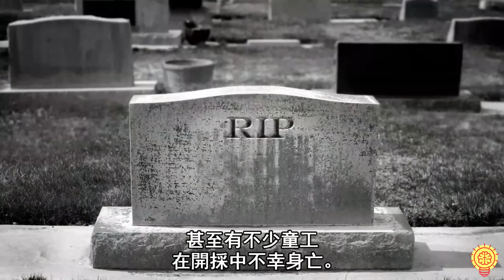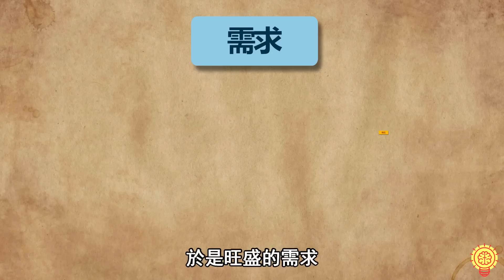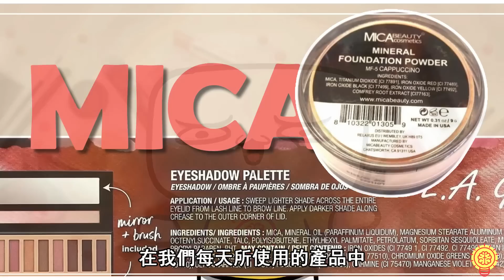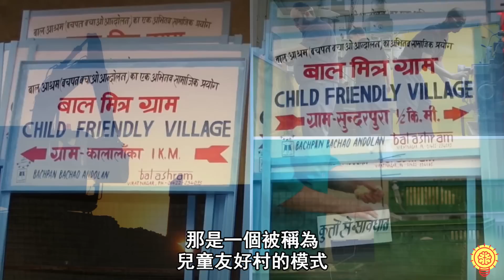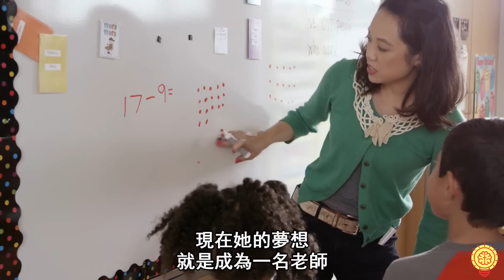化妝品商家不想被你知道的可怕真相曝光！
阿佑帶來了揭開化妝品商家不想被你知道的可怕真相！
你是否知道，那些讓你變漂亮的化妝品背後，其實隱藏著一個攸關性命的秘密？
如今化妝品的品牌與種類多不勝數，但即便作為一種讓人變美的物品，它背後，也有特別醜陋又黑暗的一面。

你還知道什麼商家不想洩露的秘密嗎？